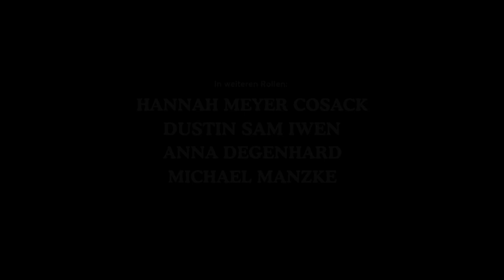Offical Trailer - Die Einsamkeit der Echsen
Ralph leidet an Burnout. Und ist ein Reptiloid. Eine Film-Crew besucht den einst erfolgreichen Geschäftsmann in seiner zugemüllten Wohnung und geht der Frage nach, ob Ralph wirklich ein Echsenmensch ist, der die Weltherrschaft an sich reißen will, oder ein einsamer, verwirrter Mann, der eigentlich nur nach Liebe und Aufmerksamkeit sucht.

Ralph: Heinz Weixelbraun
Redakteurin: Hannah Meyer Cosack

Buch&Regie: Christopher Kaufmann
Produktion: Christopher Kaufmann / Josephine Ehlert
Kamera: Arend Krause
Szenenbild: Theresa Rhohé
Kostümbild: Anna Degenhard
Schnitt: Mark Broszeit / Christopher Kaufmann
Titel Design: Diemo Barz